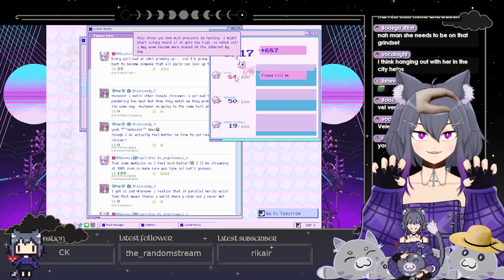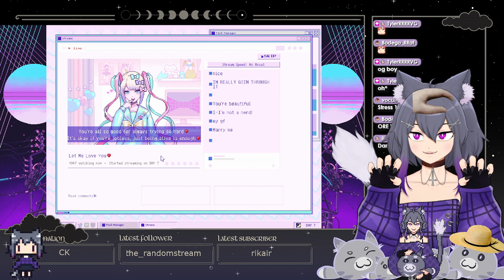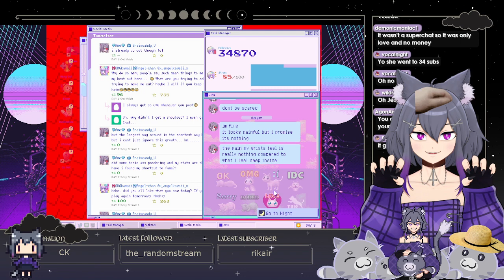[NEEDY STREAMER OVERLOAD] sorry im late i had to cat nap